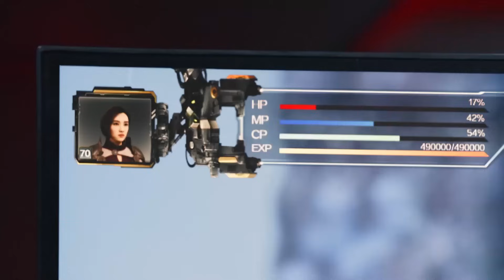龙抬头！唐柔pk遭羞辱，叶修看不下去了，大神重出江湖，伏龙翔天高调回归，只有叶秋才会的龙抬头！【全职高手 The King's Avatar】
✨ 💖喜欢C-drama的朋友要支持正版